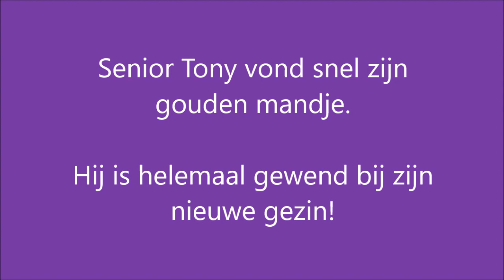Senior Tony bij zijn nieuwe baas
12 jaar oud was Tony toen hij bij ons kwam. Na slechts een aantal dagen vond hij zijn nieuwe familie al. En zij zijn erg gesteld op elkaar!